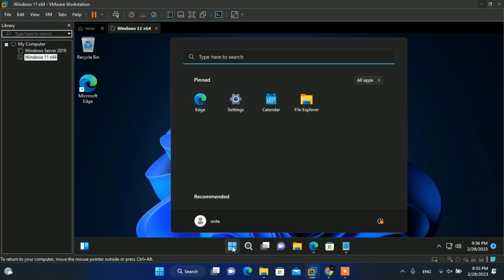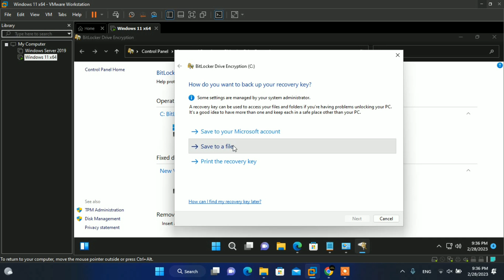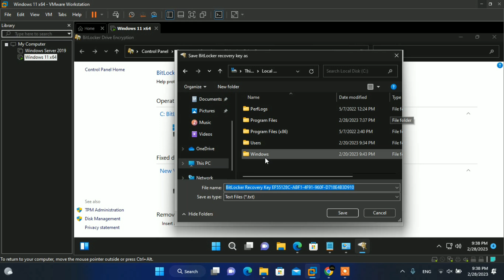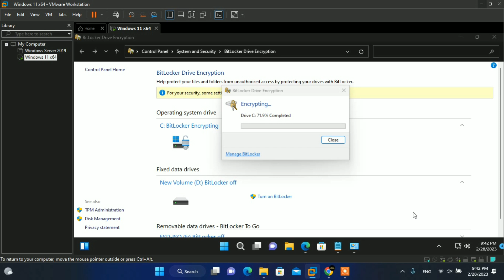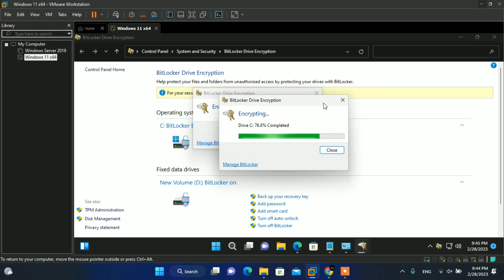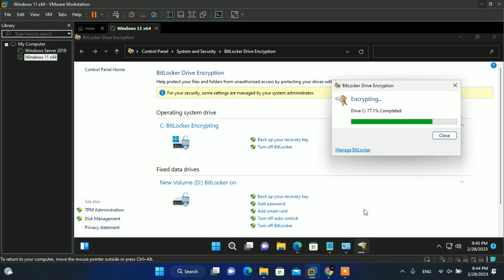Cara Mengaktifkan Bitlocker Drive Encryption Di Windows 11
BitLocker adalah sebuah fitur pada sistem operasi Windows yang dirancang untuk memberikan perlindungan keamanan pada data yang tersimpan pada drive. BitLocker dapat digunakan pada Windows 11 maupun versi Windows sebelumnya.

Dengan BitLocker, pengguna dapat mengenkripsi seluruh drive atau partisi di komputer mereka, termasuk drive sistem operasi. Enkripsi data yang dilakukan oleh BitLocker menggunakan algoritma kriptografi yang kuat, sehingga membuat data yang tersimpan menjadi lebih aman.

BitLocker pada Windows 11 memiliki beberapa fitur baru seperti dukungan untuk enkripsi AES-XTS 128-bit atau 256-bit dan mode BitLocker dengan penguncian tanpa sandi. Selain itu, BitLocker pada Windows 11 juga mendukung enkripsi perangkat seluler dan perangkat penyimpanan eksternal.